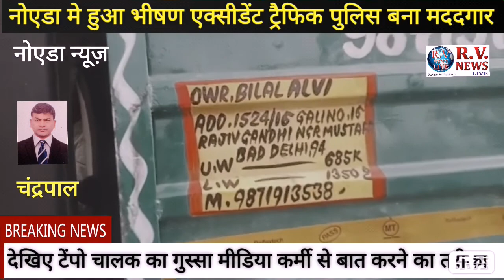नोएडा में हुआ भीषण एक्सीडेंट ट्रैफिक पुलिस वालों ने क्या किया देखिए यह पूरी खबर चंद्रपाल के साथ